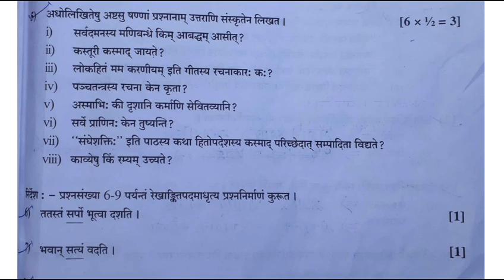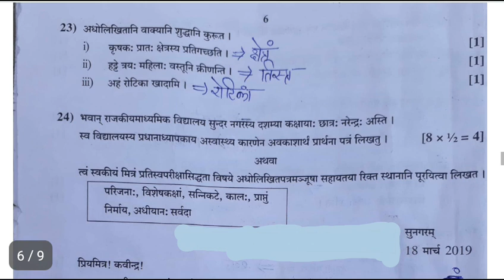Class 10 Sanskrit 2019 With solution RBSE Board || Sanskrit Solved paper 2019 Rajasthan board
💝 pdf को download कैसे करें, अगर pdf download नहीं होती है तो ये video पूरा देखें👉